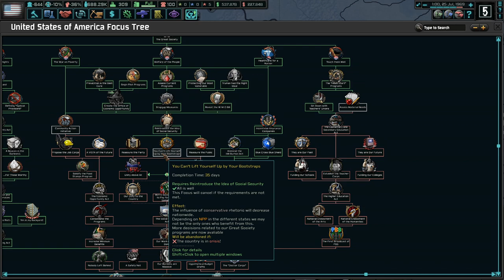The Treaty Port Negotiations || Ep.22 - The New Order United States HOI4 Lets Play (Twitch VOD)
Coloured Buttons